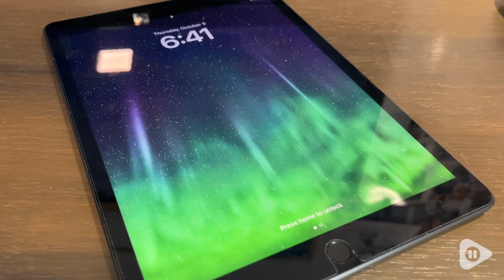2021 Apple iPad 9th Gen Tablets | Our Point Of View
2021 Apple iPad 9th Gen Tablets

(Commissionable Links)
Check Our New Website For Amazing Deals!

Gorgeous 10.2-inch Retina display with True Tone - A13 Bionic chip with Neural Engine
8MP Wide back camera, 12MP Ultra Wide front camera with Center Stage
Up to 256GB storage - Fast 802.11ac Wi-Fi - Up to 10 hours of battery life
Touch ID for secure authentication and Apple Pay - Stereo speakers
Lightning connector for charging and more accessories